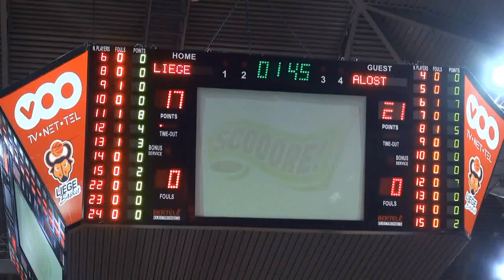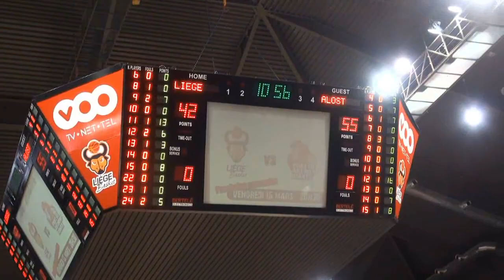Liège Basket - Okapi Alost: 68-85 - Images et interviews - 01/03/2013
Images et interviews de Raphael Allemand et Lionel Bosco.